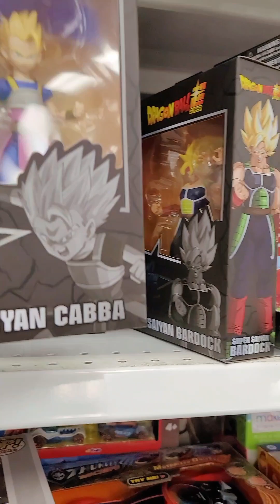ROSS Dress for Less Window Shopping at Carson City Toys Shoes Bags Bed & Bath ASMR Relaxation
Welcome to a retail paradise at Ross Dress for Less in Carson, California! Join me as we embark on a thrilling exploration through this fully stocked haven of fashion and home treasures. From trendy shoes and stylish women's bags to cozy bed and bath essentials and fashionable clothing, this Ross store is bursting with new arrivals and endless possibilities. Let's take a stroll through the aisles together, uncovering hidden gems and must-have finds along the way. Get ready to indulge in the ultimate window shopping experience and discover the latest in affordable style and comfort.